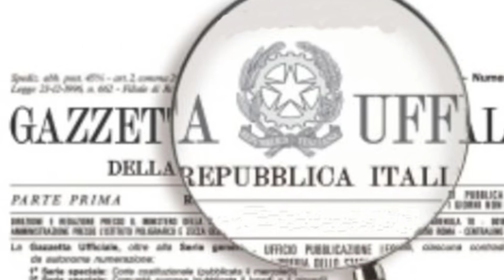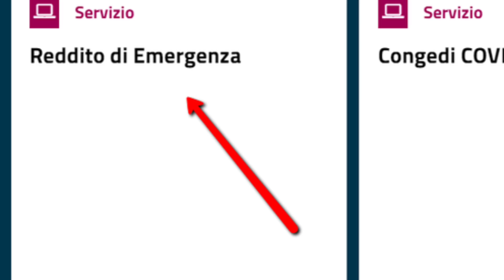ULTIM'ORA ➡ REM FINO A SETTEMBRE e CONFERMA BONUS 2400€ !? PACCHETTO LAVORO FAMIGLIE SOSTEGNI BIS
BENE AMICI, CI SIAMO, IO SONO MR LUL E SPERO CHE QUESTO POSSA ESSERE L’ULTIMO VIDEO SULL’ARGOMENTO PRIMA DELL’UFFICIALITà IN GAZZETTA.

ANSA E SOLE 24 HANNO RACCOLTO DICHIARAZIONI E INDISCREZIONI FILTRATE DAL PRECONSIGLIO DEI MINISTRI DI IERI SERA
CON IMPORTANTI E SORPRENDENTI NOVITà SUI CONTENUTI DEL SOSTEGNI BIS.

VI SPIEGO TUTTO

PER CONTATTARMI VIA MAIL:
Per business, attività, promozioni, ads, CONSULENZE GRATUITE e cose così: